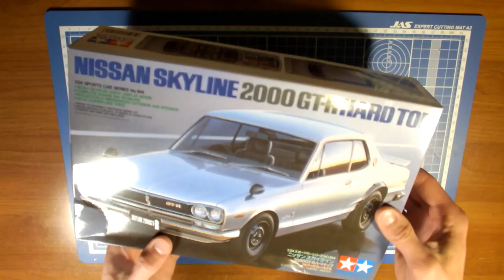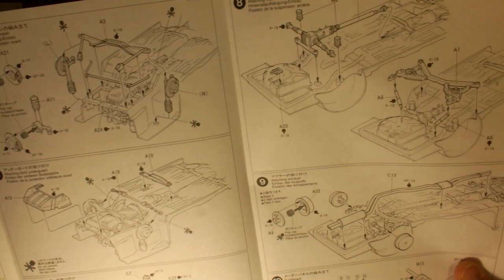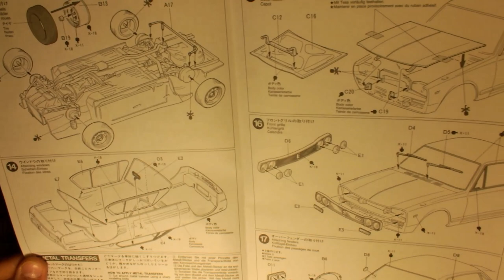Review (обзор) Nissan Skyline 2000 GT-R Tamiya 1/24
обзор сборной модели Nissan Skyline 2000 GT-R Hard Top от фирмы Tamiya масштабе 1/24 (overview of the team model Nissan Skyline 2000 GT-R Hard Top from Tamiya scale 1/24).

Магазин откуда заказывал данный кит (The shop where I ordered this kit)